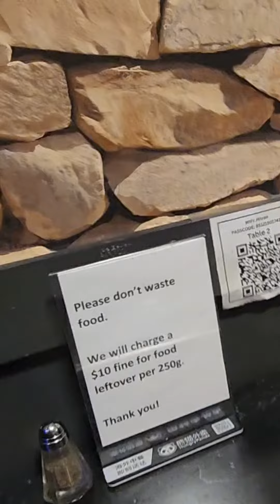Samgyopssal sa Busan Korea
Tara mag Samgyeopsal tayo sa Busan Korea